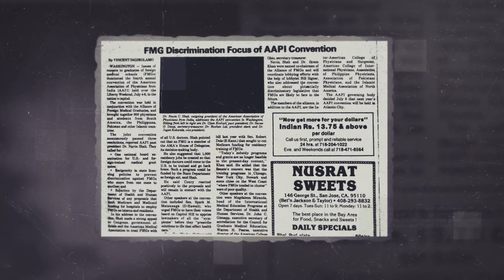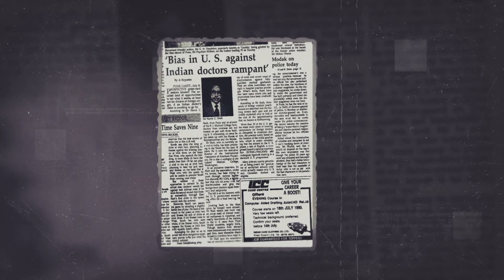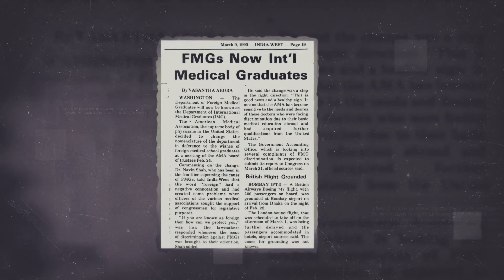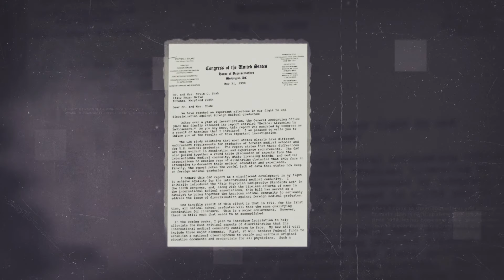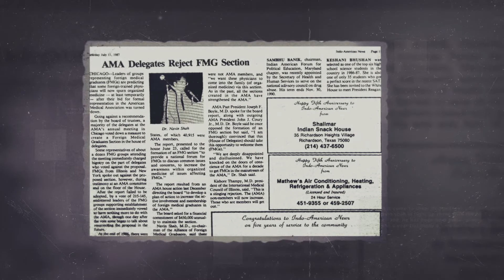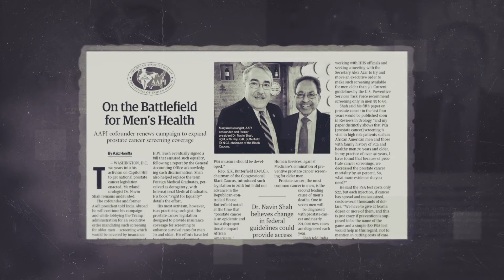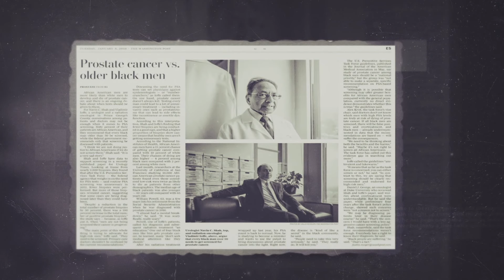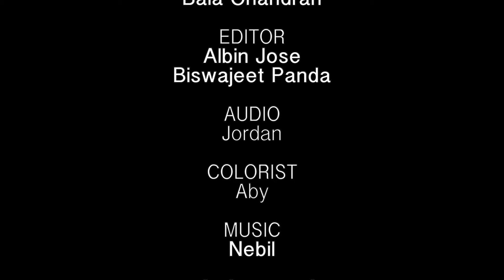The Trailblazers: Dr. Navin Shah, co-founder and former president of AAPI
In the second episode of The Trailblazers, Aziz Haniffa talks to Dr. Navin Shah, one of the founders of the American Association of Physicians of Indian Origin, which represents more than 80,000 Indian American physicians. Dr. Shah led AAPI's struggle to get tens of thousands of immigrant physicians like him who obtained their medical degrees from a foreign country equal rights to practice medicine in the United States.